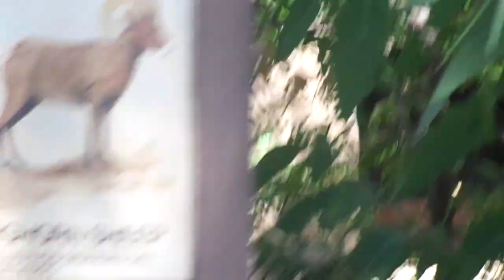Desert Bighorn sheep デザートシープ家族 Los Angeles Zoo